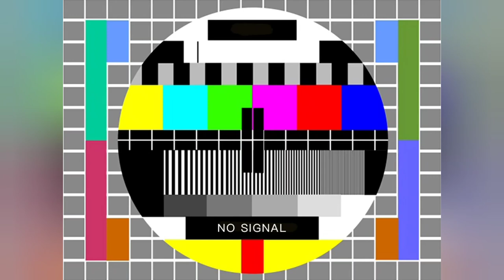LA DEMI vs DENZEL DION